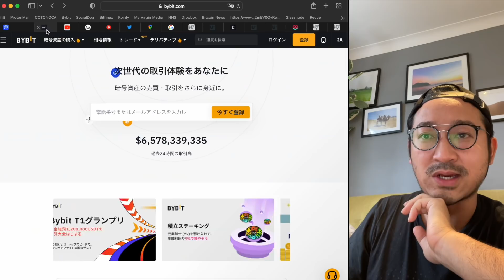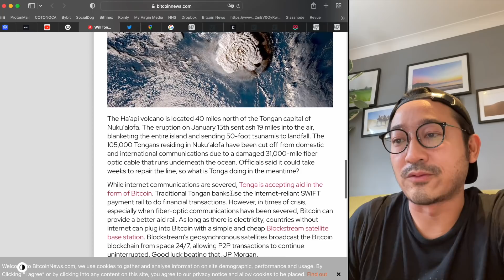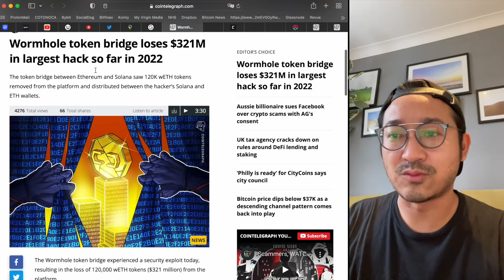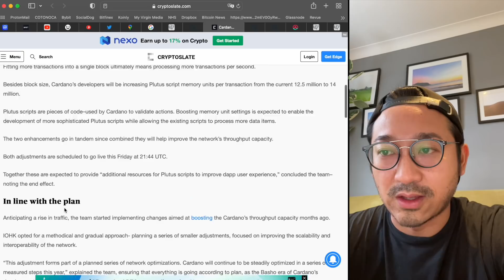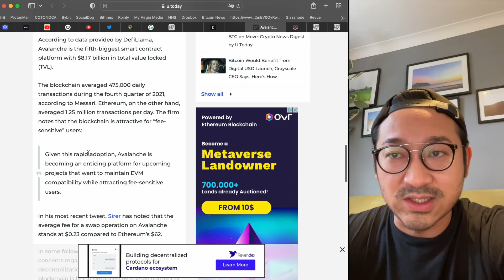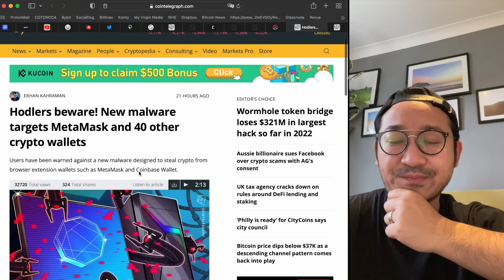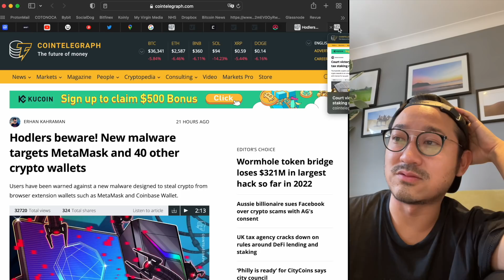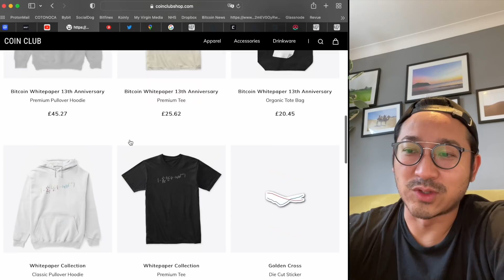ビットコイン・イーサリアム・ソラナ、ビッグニュース！カルダノ・ファントム・アヴァランチが🔥🔥🚀🚀🚀🚀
バイビット(ByBit)
初めての人はこれ！日本語サポート・スマホ取引・クレカ対応・口座開設簡単・セキュリティ強固と文句なしの取引所！

【目次】
0:00 イントロ
1:20 ビットコイン
3:55 イーサリアム・ソラナブリッジハック
5:05 イーサリアム燃えすぎ
5:50 カルダノ
7:04 アヴァランチ
8:16 ファントム
9:38 メタマスクユーザー要注意
11:35 米国の税制が変わる！？